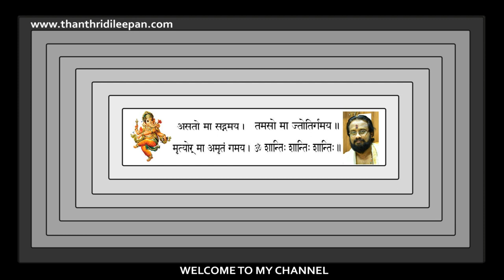ഓരോ തുള്ളി ചോരയിൽ നിന്നും 1000 പേരുവീതം IIThousands of births from blood II Thanthri Dileepan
ഭദ്രകാളി അവതരിക്കുകയും ദാരികാസുരനെ നിഗ്രഹിക്കുകയും ചെയ്യുന്ന കഥ.ഇതിനു അനുഗ്രഹ വര്ഷം ചൊരിഞ്ഞ ഗണപതിയും.